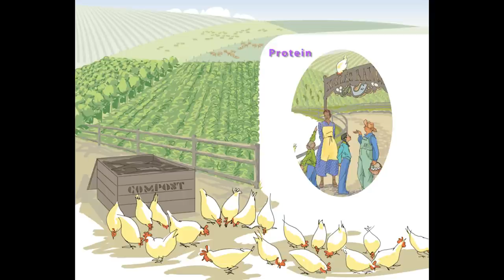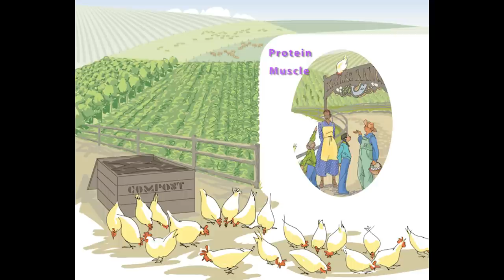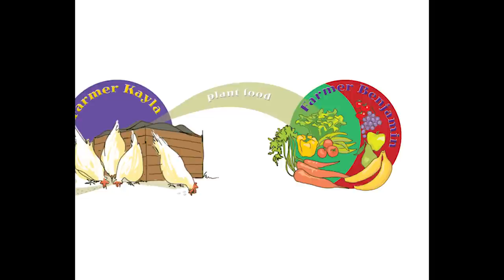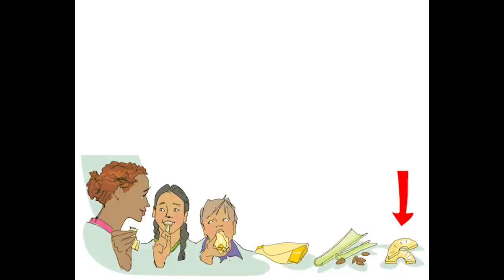Read Aloud Book: The Market Mystery ~ Where Food Comes From, a Read Along Book for Kids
Where does food come from? Enjoy this read aloud / read along book from Dairy Council of California that solves a "market mystery." Emma & Robby go on adventure with store proprietor Olivia to explore vegetable farms and ranches as well as dairy cattle, compost, and other facts about agriculture and farming. It's an excellent vocabulary building book for children, helping them understand the five food groups as well as where food comes from - from farm to farm, from farm to city, and from farm to market. Children will have fun solving the market mystery, as well as exploring agriculture. It ends with a family-style meal, and discusses mixed foods that contain ingredients from multiple food groups. It is an excellent reading and vocabulary building tool for first, second, and third graders as well as later grades that are exploring food, nutrition and agriculture. The five food groups as defined in MyPlate are discussed in detail.

The book is appropriate for children in first grade, second grade, or third grade as well as kindergarten.

Market Mystery storybook can be enjoyed on its own or as part of free nutrition lesson plans for California teachers found